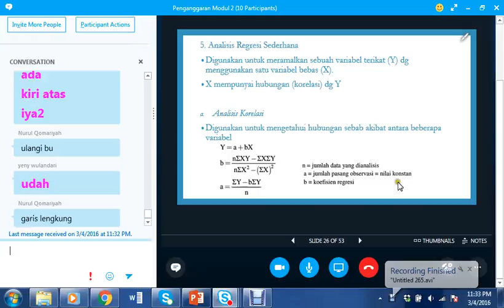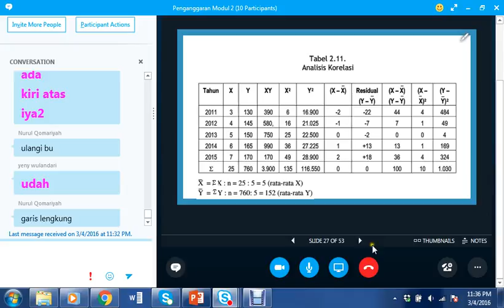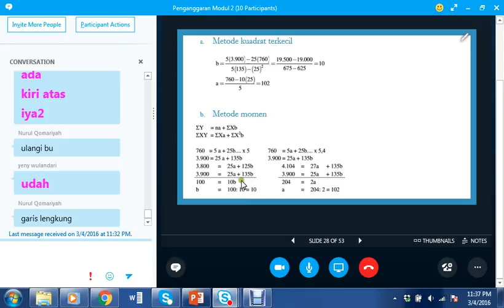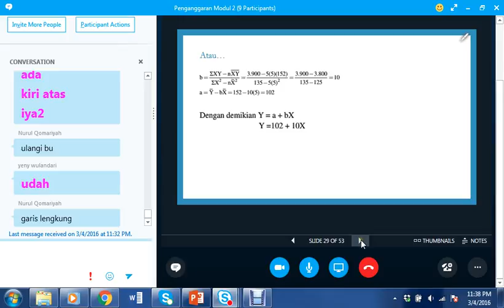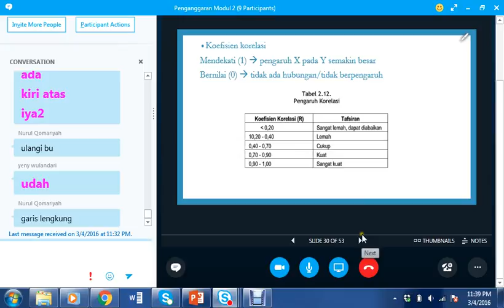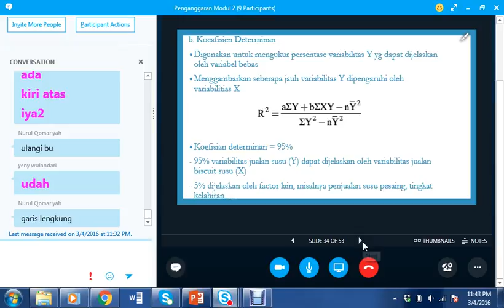2016 Penganggaran UTT Modul 2 040315 9